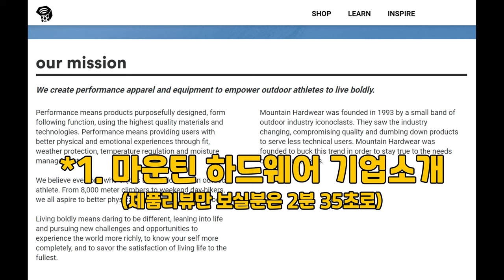최상급 경량 바람막이-아크테릭스, 후디니의 대항마? 봄 바람막이 마운틴하드웨어 코프리쉘 후디 투습 바람막이 여름 Mountainhardwear Kor preshell review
*자막 켜고 보시면 훨씬 좋아요! 끝부분 쿠키영상도 놓치지 마시길..ㅋ
*아크테릭스 스쿼미시인데 계속 스퀴미시라고 발음했네 ㅎ;

바람이 많이 부는 계절 가을~ (지금.. 겨울?)
등산, 달리기, 클라이밍(암벽등반), 일상에서-
경량 바람막이 다들 필요하실텐데요
좋은 경량 바람막이 많죠~ 아크테릭스 스쿼미시,
파타고니아 후디니 "에어" (일반 후디니는 투습이 잘 안됩니다) 등등..

오늘 소개해드릴 제품은 언급한 제품들과 기능 수준이 비슷하면서도
더 저렴하게 구매 가능하고 투습 부분에선 훨씬 좋으며 양손 주머니에 지퍼까지 있는,

마운틴하드웨어의 Kor Preshell Hoody(코 프리쉘 후디)!

방풍, 투습, 패킹, 초경량..
훌륭한 등산용 바람막이의 기능은 모두 갖췄으면서도
일상에서도 입기 좋은 올라운더 투습 바람막이
(경량 바람막이인만큼 완전 겨울에는 못쓰십니다 ㅠ)

아웃도리안과 함께 상세히 알아보시죠
고고~

*내돈내산(제가 직접 산) 6개월 이상 실사용 후 만든 리뷰입니다

*구독자 Kangchun Zhang님의 제보
"현재(22.04.9일) 11번가 아마존 직거래로 이 제품 배송비 무료 109,000원 정도 구매 가능한 것 같습니다."

촬영 - 고프로 GoPro HERO8 Black

It's much better if you watch it with captions on! Don't miss the cookie video at the end.(Laughs)
SK: It's Acteryx Squamish, but I kept saying Squamish. Sorry.
It's a device that's useful for three seasons, but it's ruined because it's winter.

The windy season, autumn! (Winter?)
I'm sure you all need a lightweight windbreaker.
There are a lot of good lightweight windbreakers. Arc Terix Squamish.
Patagonia Hoodini "Air". (Normal Hoodini doesn't have moisture permeability!)

The products that I'm going to introduce today are similar in functionality to the mentioned products.

Mountain Hardware's KOR pretzel hoodie!

Windproof, moisture-permeable, packing, light weight...
It has all the functions of a mountain climbing windbreaker and is good for daily wear.

Let's find out in detail with me, Outdoorian.
Go, go!

Tyuno 30D, Perfectx, Perfectx Quantum Air, Spring hiking suit, Winter hiking suit, Fall hiking suit, Rock climbing windbreaker, Climbing windbreaker, Windbreaker, Mountain hardware, Climbing socks, Merinoul, Patagonia, Lundax, Rab, Black Yak, Dantuff, Smartwool.